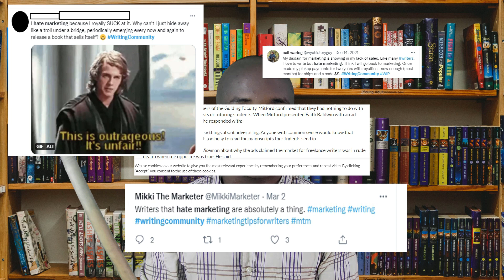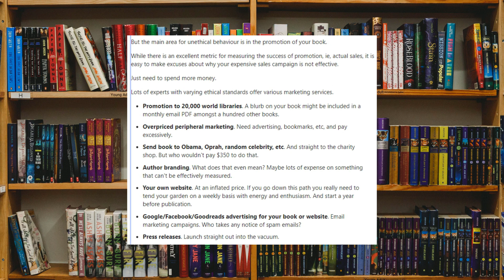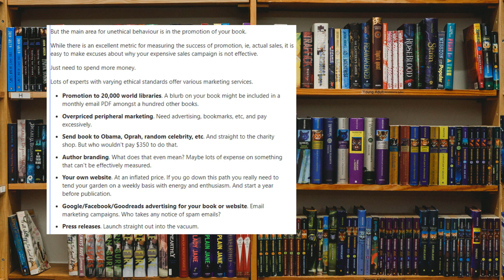HOW TO SCAM WRITERS? 😈😈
This is a legit guide to understand the blind spots of all writers out there who write books for passion; and, subsequently, how to exploit that weakness. Careful. It's dark secrets...